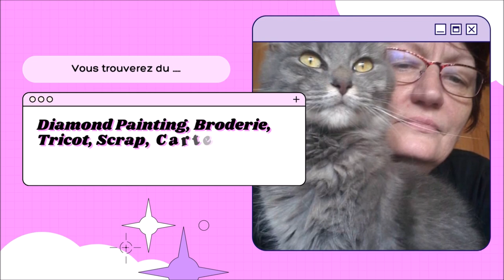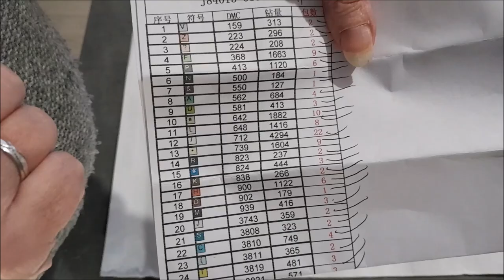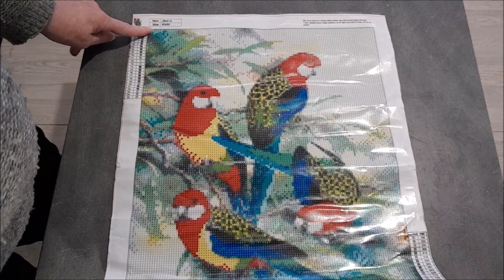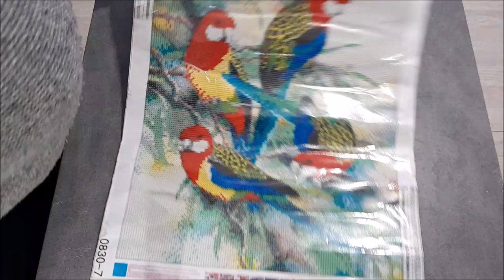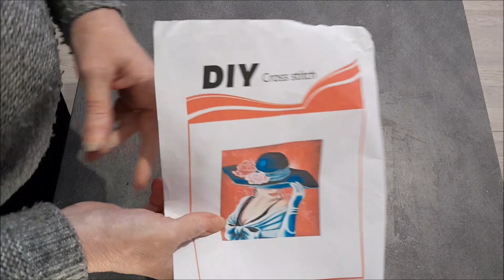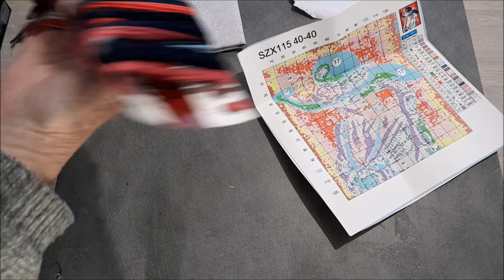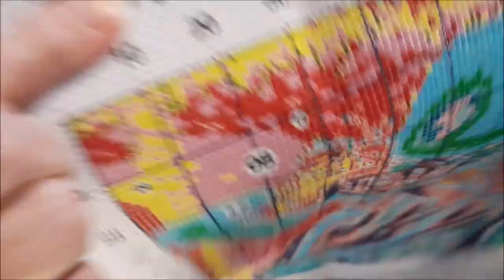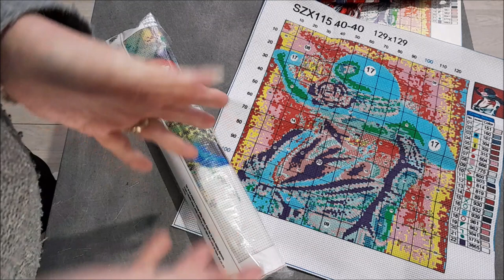UNBOXING de la boutique GUDFEL, DIAMOND PAINTING et BRODERIE